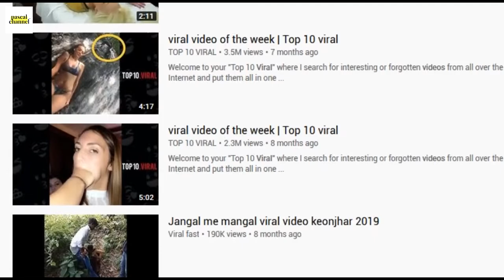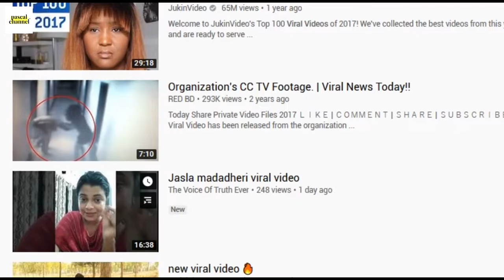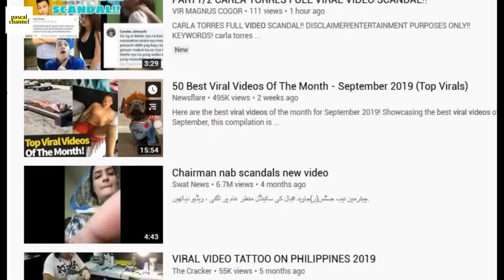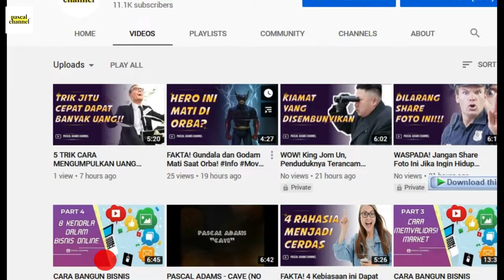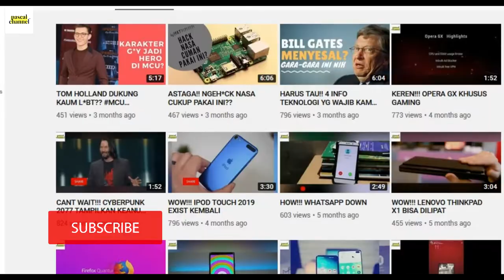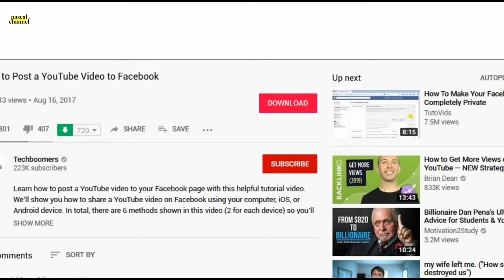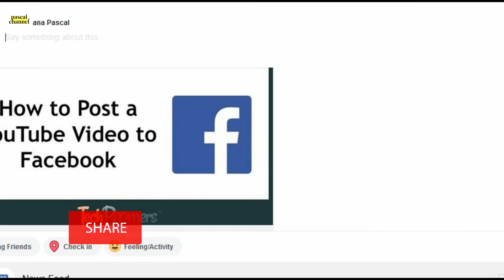6 CARA CEPAT MENDAPATKAN SUBSCRIBER! - Tips Untuk Youtuber Pemula